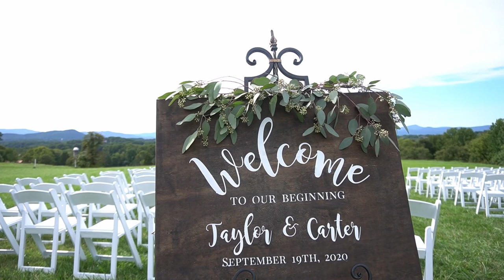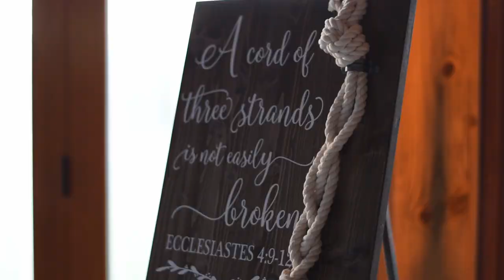Carter + Taylor Wedding Highlight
Had a great time shooting the wedding of this amazing couple! Beautiful day out at Glenburn Farms in Vinton, VA, and love was in the air!

Venue: Braeloch on Glenburn Farms
Planner/Coordinator: One Fine Day Events
Photographer: Ocean + Ridge by Melissa Durham
Makeup Artist: Beauty by Randelluh
Hair Stylist: Samantha Maxey Hair Designs
Gown Boutique: Ashley Grace Bridal
Gown Designer: Maggie Sottero Designs
Hair Piece/Veil: Ashley Grace Bridal
Menswear: Men's Wearhouse
Jeweler: Reeds Jewelers
Bridesmaids' Gowns: Chantilly Lace Bridals
Floral Designer: Lindsey Ann's Florals
Officiant: Aubrey Whitlow
Entertainment: RSP Entertainment
Cake Designer: Blush Baking Co.
Caterer: Bella Events Catering
Bartending: Top Shelf Event Services, LLC
Invitations: Minted
Rentals: Grand Rental Station

Gear used:
Sony a6400 w/ 16-50mm kit lens
Nikon D5600 w/ 50mm Nikor prime lens
Nikon D3400 w/ 18-85mm Nikor lens
Panasonic GX85 w/ 12-32mm kit lens
Tascam DR-05 Sound Recorder
Moza Air Gimbal